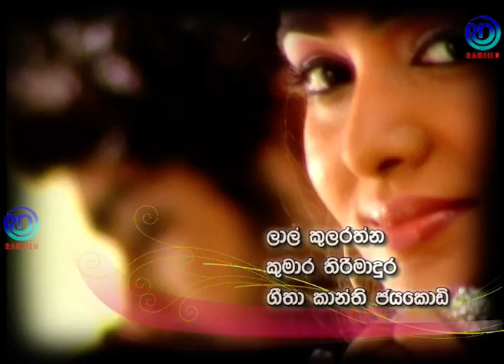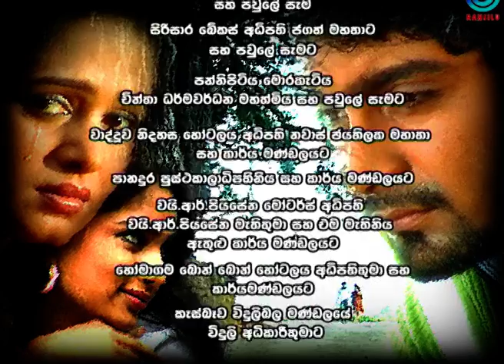Nil Nethu | Episode - 80 | නිල් නෙතු |Ransilu